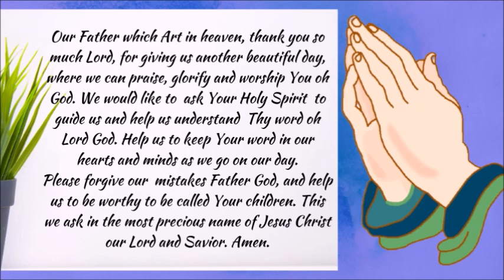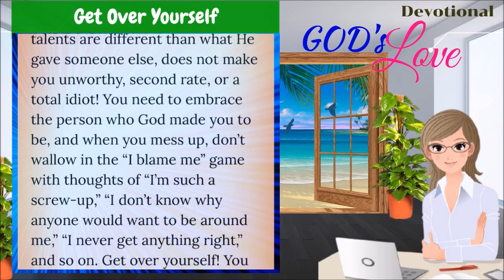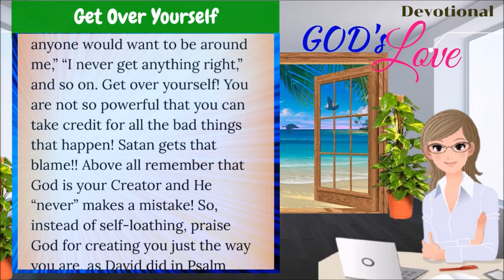DEVOTIONAL || GET OVER YOURSELF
DEVOTIONAL | ALWAYS ON TIME